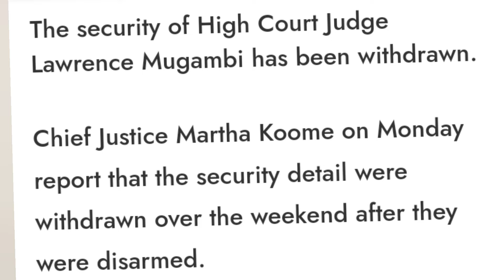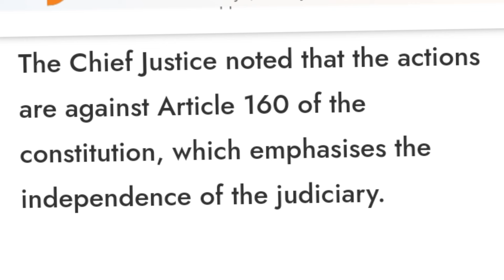Drama! Justice Lawrence Mugambi REJECTS Statehouse ORDER To Reverse Jail Terms Against IG Madengeli.